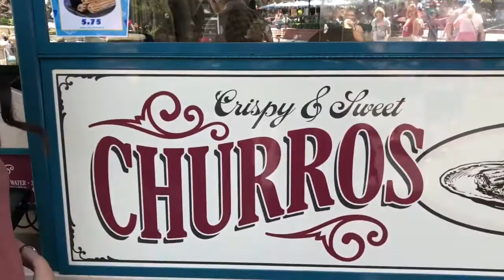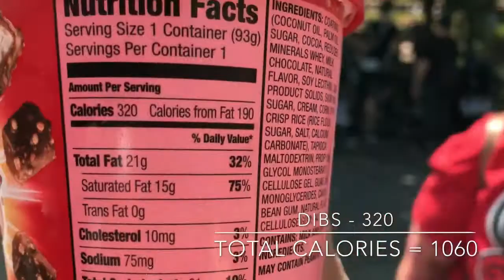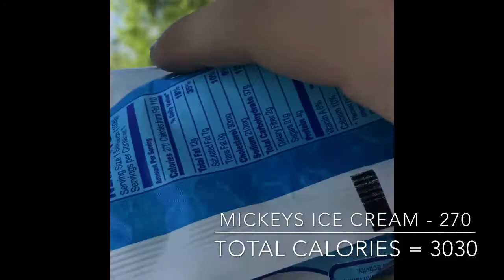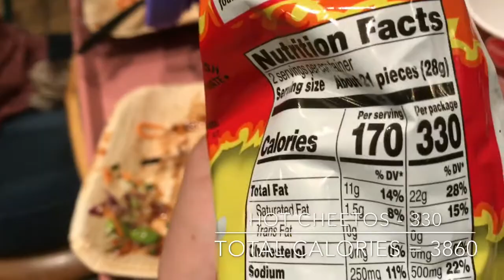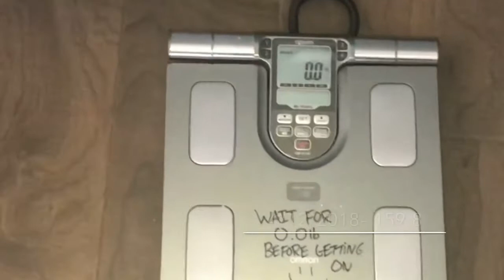Disney Cheat Day / Cheat Days